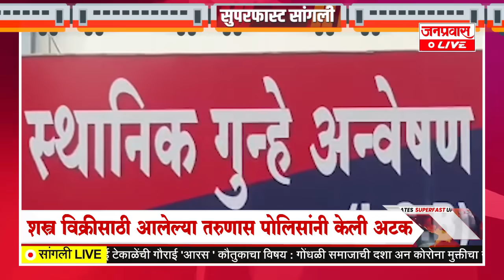जनप्रवास Live l माझं गावं, माझी बातमी l सांगली जिल्ह्यातील बातम्यांचा सुपरफास्ट आढावा.दि. 13-09-2021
JANPRAVAS LIVE : Janpravas Live l My Village, My News l Superfast review of news in Sangli district. On sunday 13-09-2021